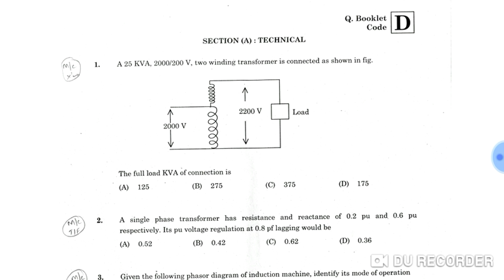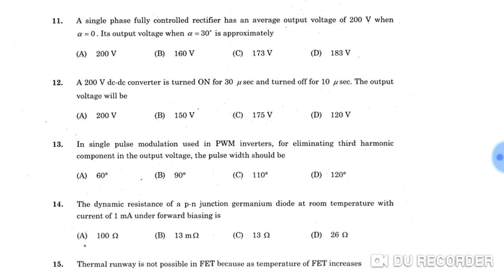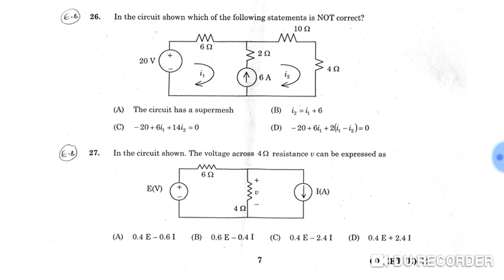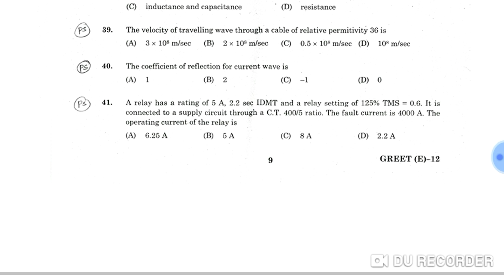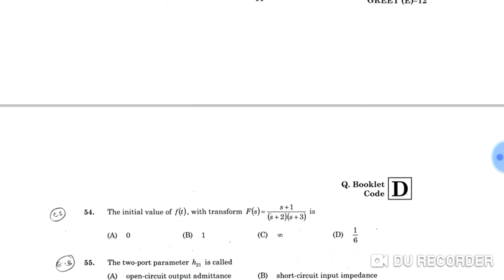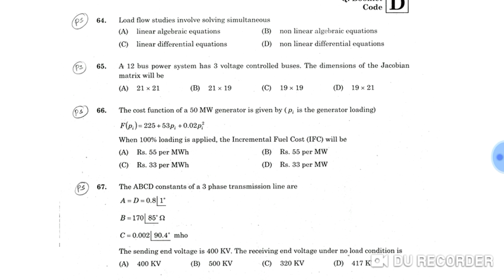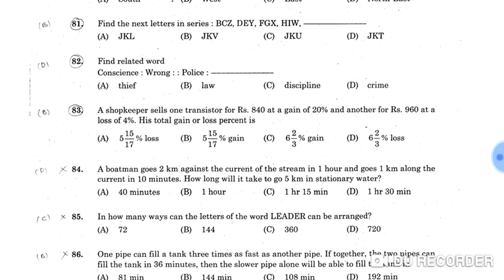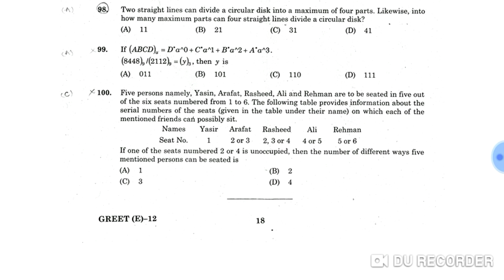APGENCO EE 2012 SET - D PREVIOUS YEAR QUESTION PAPER WITH ANSWERS